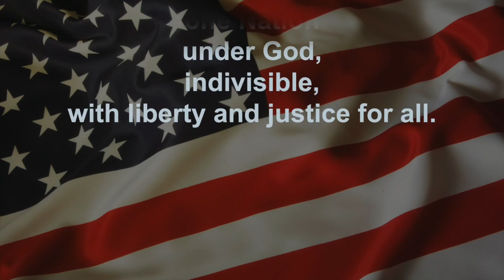Announcements 9 7 21